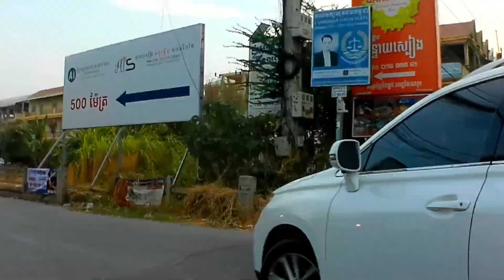សកម្មភាពអ្នកលក់តាមផ្លូវពេលល្ងាចនៅផ្សារឈូកមាសfood street chhuokmeas market#SOUNCHET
បងប្អូនដែលចុចមើលខ្ញុំហើយសូមមើលអោយចប់

អោយមានឱកាសធ្វើជាដៃគូររបស់ក្រុមហ៑ុនយូធូប

🙏🙏🙏សូមអគុណទុកមុន🙏🙏🙏

មើលការប្រគុំតន្រ្តីនៅផ្សារkmallផ្លូវវេងស្រេងជួបតារាល្បីៗលីងខាងក្រោម

👉ចុចត្រង់នេះមើលវីឌីអូបន្ត

👉ចុចត្រង់នេះមើលវីឌីអូបន្ត

👉ចុចត្រង់នេះមើលវីឌីអូបន្ត

👉ចុចត្រង់នេះមើលវីឌីអូបន្ត

👉ចុចត្រង់នេះមើលវីឌីអូបន្ត

👉ចុចត្រង់នេះមើលវីឌីអូបន្ត

👉ចុចត្រង់នេះមើលវីឌីអូបន្ត

👉ចុចត្រង់នេះមើលវីឌីអូបន្ត